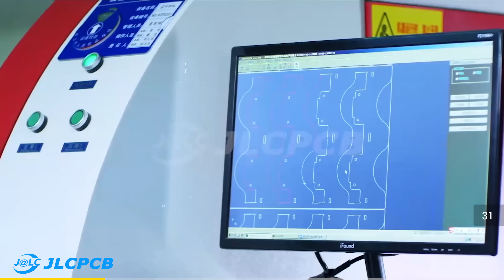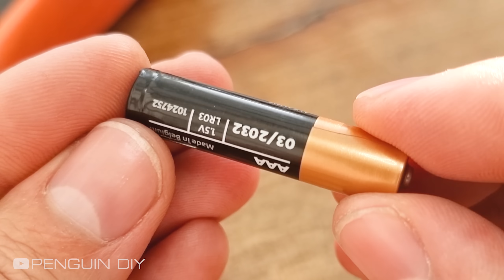How to Make a Rechargeable 1.5V AAA Battery with USB-C Port - DIY Rechargeable 1.5v Battery at home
Get JLCPCB 6-layer PCBs for just $5!
In this video, I will show you how to convert a non-rechargeable 1.5V AAA battery into a rechargeable lithium battery at home and charge it using a USB-C adapter. To create this rechargeable battery, I will use a 3.7V lithium battery and convert it to 1.5V using the AMS1117 module. For charging the 3.7V battery, I will use the TP4057 charging module. However, due to its unsuitable size, I need to separate the components from the board and modify it to a much smaller size. Join me as I guide you step by step on how to make a rechargeable 1.5V AAA battery.